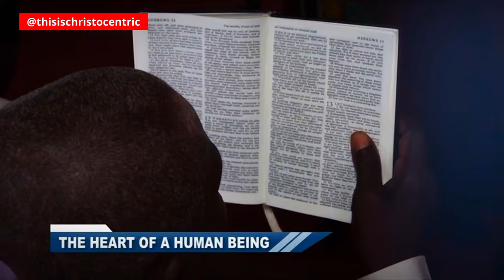What Really is Inside Our Heart? - Apostle Eric Nyamekye